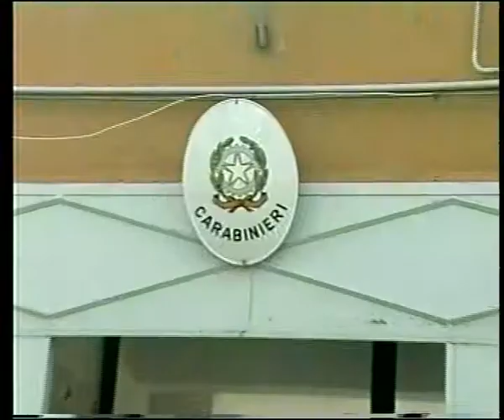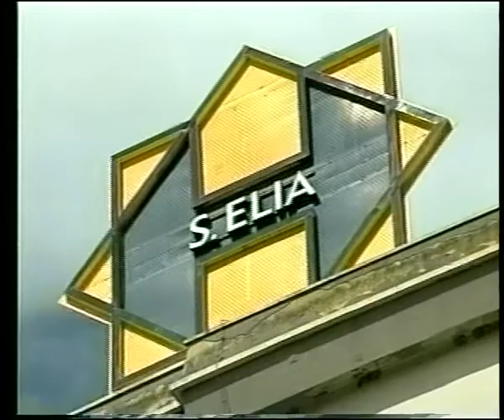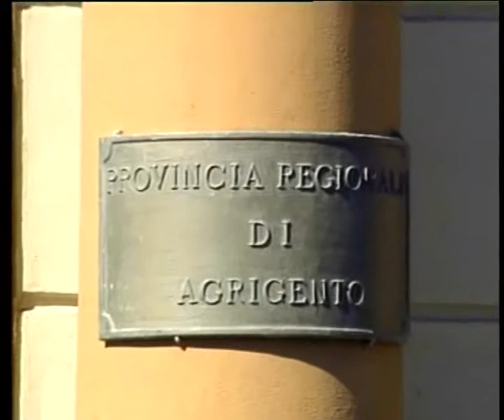TRC NOTIZIE GIOVEDI' 22 DICEMBRE 2016